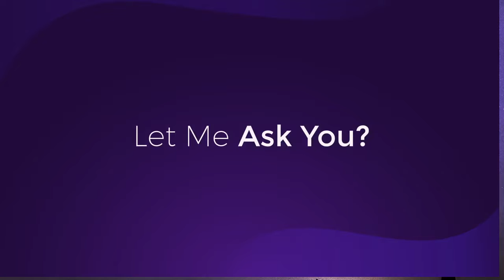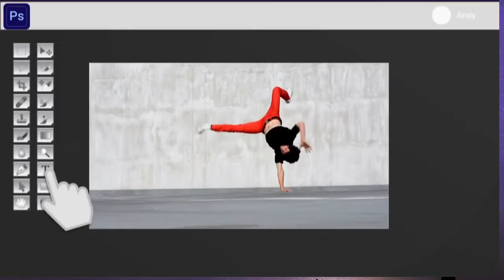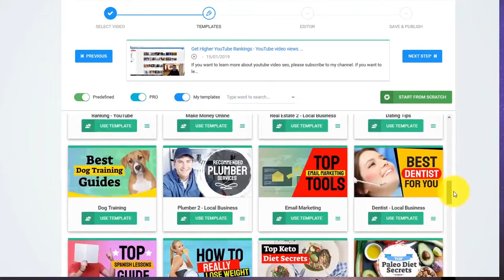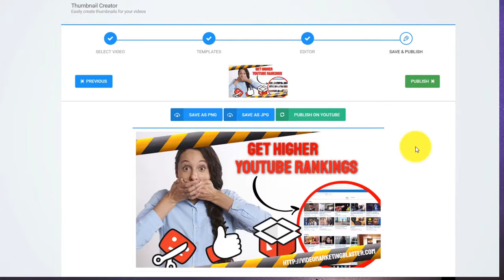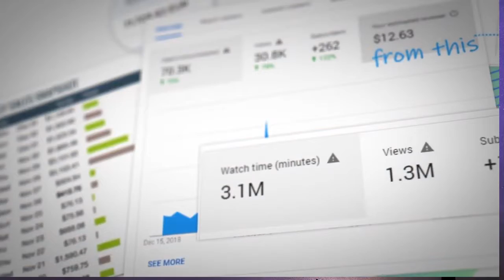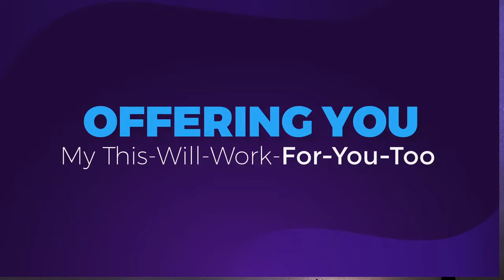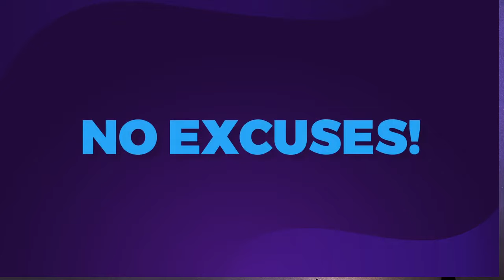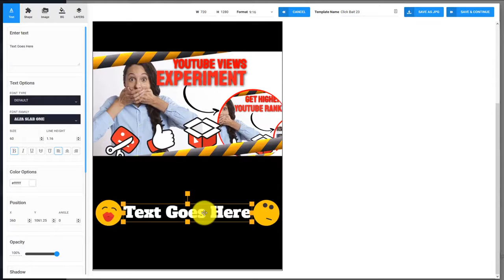Fortnite Youtube Thumbnail, Dont Wait A Fortnite,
To Make Thumnails for Youtube And There Significance!
Thumbnails are necessary for search as well as additionally video site web traffic: consider it ... when you make a concern on Google, YouTube or one more on-line internet search engine, isn't it the thumbnail of the video clip that first catches your attention? Thumbnails are possibly the top aspect that drives people � s eyes. They play a key function when doing searches on the web along with, consequently, for obtaining a lot more clicks as well as also improving sights.
A superb thumbnail can increase conversion prices substantially: taking into consideration authorized that you have developed a terrific product of video material, which ought to drive a great quantity of conversions, that internet material has to be seen first. If you use an appealing as well as fascinating thumbnail, this will absolutely boost your customers � enthusiasm due to the fact that internet material, along with it will have a direct result on your conversion rates.
Thumbnails talk about your web content: these little photos of your video job as some type of mini-posters. If you want your thumbnails to be precise and hand down the true essence of your piece, you call for to customize them. There's no way out! Right here you have a terrific instance of a custom-made thumbnail from our pals Honest
Keep in mind that, generally of thumb (word play here meant), a great thumbnail needs to obtain your target market's rate of interest yet, at the exact very same time, portray the web content of the video accurately. Having this in mind, allow me share some useful suggestions on just how to create a reliable thumbnail.
- Typically, a close-up of an individual's face usually works quite possibly, particularly if the white of the eye shows up.
- Revealing strong feelings can similarly be beneficial. Individuals often have a tendency to feel mentally connected with when they see sensations being presented.
- Modification the contrast as well as illumination of the picture to make it incredibly eye-catching along with enticing.
- See to it the picture is still clear as well as appealing additionally in smaller sized dimensions.
- Usage bright histories to make certain that your advertising video attracts attention from others. You can also make use of comparison in addition to defines to make it a lot more appealing.
- Choose shades thoroughly. Corresponding shades function efficiently (they attract attention against each different other and consequently they obtain people's interest).
- Attempt to pick a thumbnail that represents the initial 15-20 secs of the video clip.